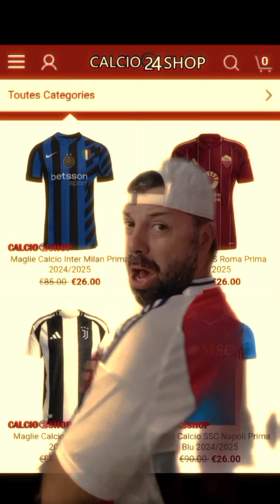ARRIVATE TUTTE LE MAGLIE DI CALCIO 2025!